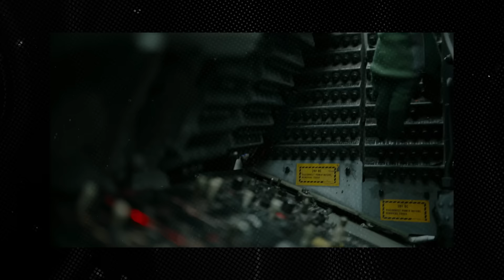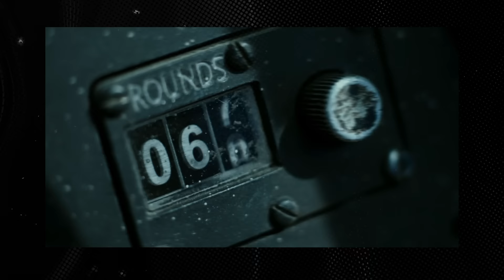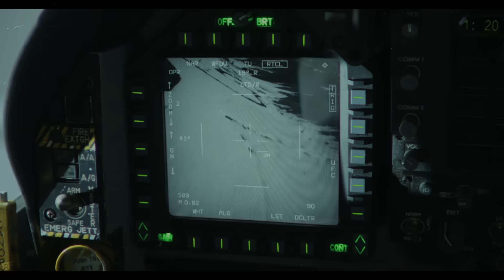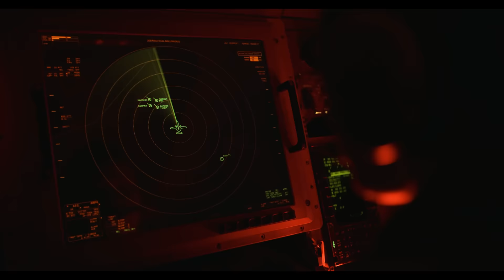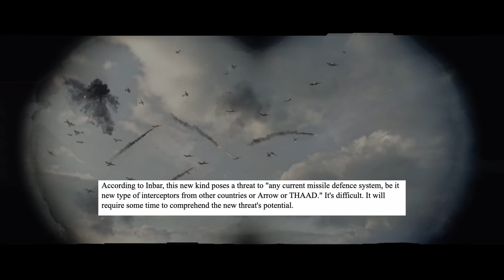Russia Hypersonic Fighter Jet Going to Destroy Israel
Hypersonic missile-equipped fighter jets are to patrol the Black Sea continuously, according to an order from Russian President Vladimir Putin. He claimed that rather than being a threat, the patrols serve as a way to maintain visual control over the Mediterranean Sea.
Welcome everyone, in today's video; we’re going to tell you Russia Hypersonic Fighter Jet Going to Destroy Israel
In the midst of the conflict in Ukraine and the escalating crisis between Israel and Hamas in the Middle East, Russian President Vladimir Putin announced that he has ordered fighter jets equipped with hypersonic missiles to start patrolling the Black Sea around-the-clock. This move is likely to escalate tensions with the United States.
Putin also threatened to oppose any strikes and chastised the US for arming Ukraine with long-range missiles.
Putin patrols the Black Sea with aircraft equipped with hypersonic weaponry.
Putin claimed that the US had committed a "mistake" by providing Ukraine the ATACMS to support Kyiv's counteroffensive, which sought to retake land that Russia had invaded.
Following his talks with Chinese President Xi Jinping on Wednesday, Putin informed reporters in Beijing that he had given the go-ahead for MiG-31 aircraft equipped with Kinzhal missiles, which "have a range of more than 1,000 kilometres at a speed of Mach 9," to conduct ongoing missions over Black Sea neutral waters.
"We will use weaponry to exercise visual control over the events taking place in the Mediterranean Sea, but rest assured that this is not a threat." stated Putin. In reaction to the Israel-Hamas battle, the US has sent two aviation groups into the Mediterranean, and the recent shipment of ATACMS long-range missiles to Ukraine indicated Washington was becoming more actively involved in the fighting there, he claimed.
The head of the Kremlin stated, "All this is heating up the environment" in light of the Middle East crisis.
Putin claimed that during their discussions, he and xi went into great depth about the problems in the Middle East and Ukraine. He also mentioned that Russia and China faced "shared threats" that serve to fortify their bilateral ties. However, China hasn't given Moscow any weaponry that would run the risk of drawing punishment from the US, even though it has supported Russia diplomatically and economically since Putin gave the order to invade Ukraine in 2022, lessening the impact of international sanctions.